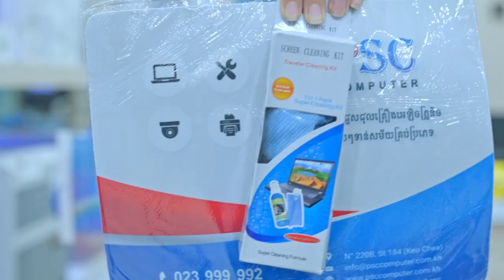អាចមើលអាថ៌កំបាំង នៃភាពជោគជ័យក្នុងការងារបាន😃🤭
• ទំនាក់ទំនងតាមរយៈទូរស័ព្ទលេខ :
𝗖𝗲𝗹𝗹𝗰𝗮𝗿𝗱   : 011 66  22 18 | 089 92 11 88 | 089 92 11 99
𝗦𝗺𝗮𝗿𝘁       : 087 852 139 | 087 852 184
𝗠𝗲𝘁𝗳𝗼𝗻𝗲   : 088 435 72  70
• ទីតាំង
   អគារ 𝟮𝟮𝟬𝗕 ផ្លូវ កែវជា (𝟭𝟴𝟰) រាជធានី ភ្នំពេញ